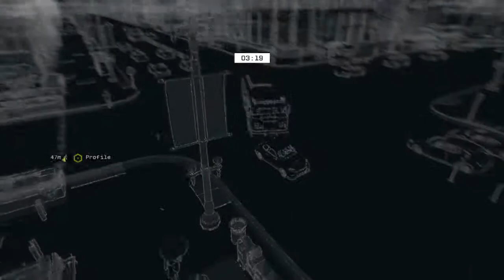WATCH_DOGS™ Tailing is fun 1